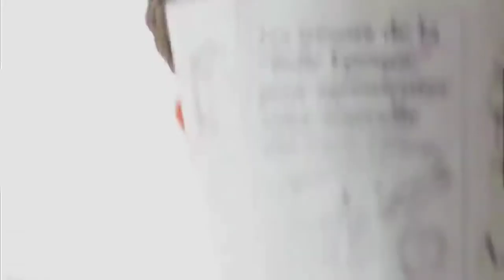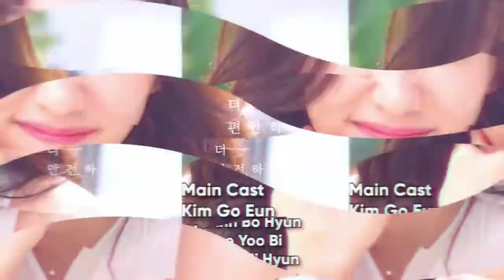ජූලි - සැප්තැම්බර් මස තිරගත වෙන කොරියන් ඩ්‍රාමා | most anticipated korean dramas in July- September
කොරියන්,සිංහල,තායි,චීන,රශියන්,තුර්කි,හින්දි වැනි විවිධවූ කතා ගොසිප් ගැන දැනගන්න අපිව සබ්ස්ක්‍රයිබ් කරන්න. වීඩියෝ දාපු ගමන් බලන්න📢 නෝටිෆිකේශන් බෙල් එක 🔔 ප්‍රෙස් කරන්නත් අමතක කරන්න එපා.

ඔයාලා තවත් බලන්න දැනගන්න කැමති විස්තර තියෙනවානම් ඒවත් කමෙන්ට් කරන්න.ඔයාලා වෙනුවෙන්ම ඒ හැම දෙයක්ම ගෙන එන්න අපි සූදානම්.✌️

අපේ ෆේස්බුක් ගෲප් එකත් එක්කත් එකතු වෙන්න
official face book group 👇